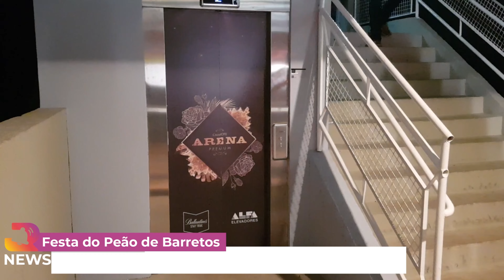Camarote Arena Premium da Festa do Peão de Barretos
O camarote Arena Premium da Festa do Peão de Barretos oferece banheiros próprios, vista privilegiada da arena – onde acontecem os principais shows e competições -, elevador e, decoração sofisticada com lounges de descanso. Já o buffet premium, considerado outro diferencial do espaço, será assinado por renomados chefs e contará com um cardápio especial, incluindo entradas, snacks, jantar completo, sobremesas, além de uma ilha de churrasco com carnes nobres, comandada por mestres churrasqueiros. Para acompanhar, open bar all inclusive com bebidas importadas (whisky e vodka), gin, cerveja, drinks, água, suco e refrigerante.